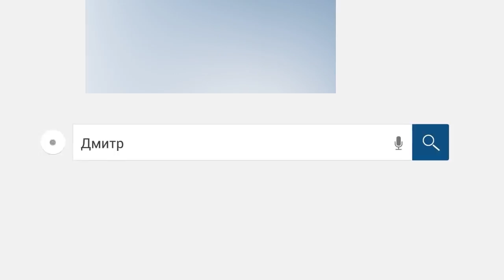Коллектор из онлайн займ обиделся. Злость коллектора! Как не платить кредит. Кузнецов. Аллиам.